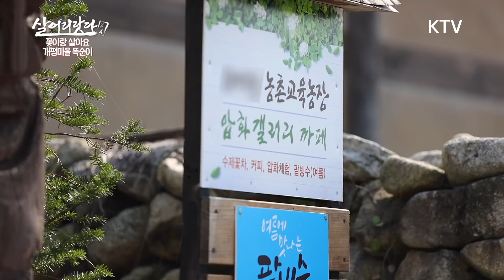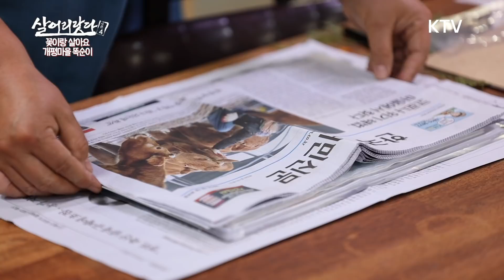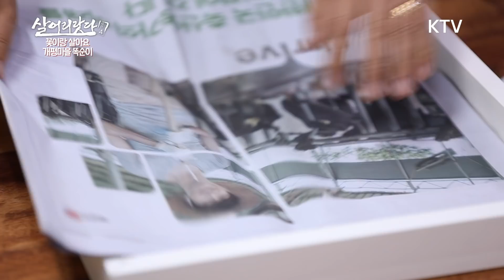(살어리랏다4) 600년 역사를 간직한 개평마을 똑순이의 꽃살이! ktv, korea tv, korean tradition, pressed flower (경남 함양)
600년 역사를 간직한 한옥마을 ‘함양 개평마을’
수백 년이 넘는 고택들의 흙담 사이로 꽃이 피기 시작했습니다.

개평마을을 보는 순간 첫눈에 반해
귀촌을 하게 되었다는 압화 작가 이정숙 (56, 귀촌 9년 차) 씨
태어나 바다를 떠난 적 없던 섬마을 여인은 꽃을 찾아 개평마을로 왔습니다.

압화를 그려 대통령 상까지 받은 실력을 가진 압화 작가 정숙 씨!
그녀는 개평마을에서 제2의 인생을 꽃피우고 있답니다.

꽃으로 함양의 여름을 그리는 사람
개평마을 똑순이 정숙 씨를 만나러 가볼까요?